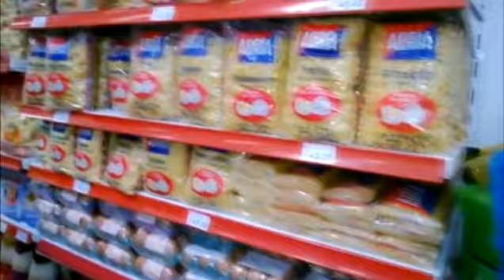Planeta Combo – 1ª Etapa – Rosario 2017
Ganadores 10K: Santiago Sobrero - Verónica Paselli. / 5K: 1º Sebastián Bouvier . 1ª Martina Navia. Volvió LA PASIÓN. Planeta Combo - Tu Familia: la previa - las emociones - notas - premiaciones.